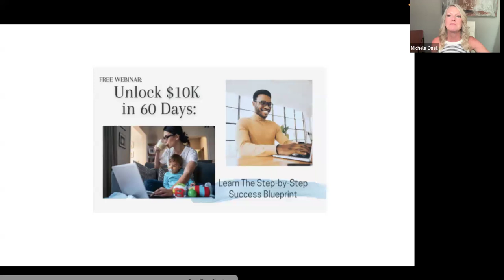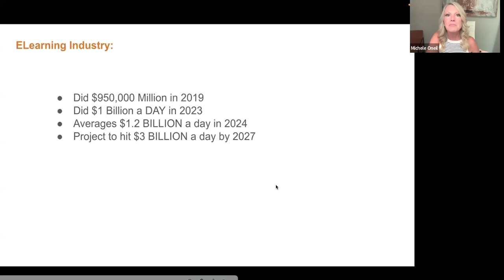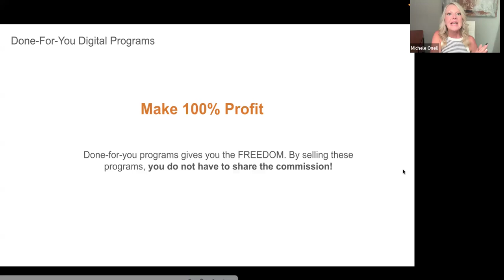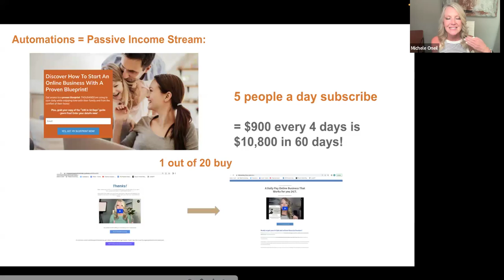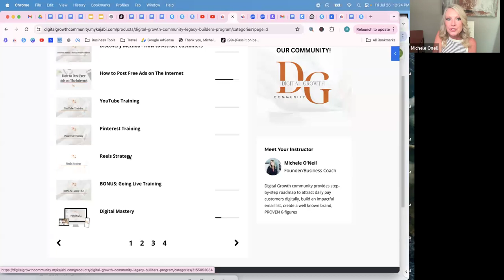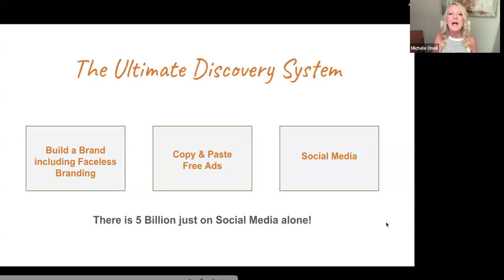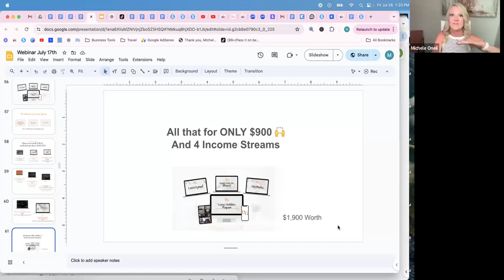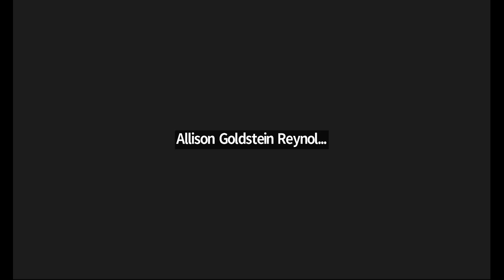Unlock $10K in 60 Days: Your Step -by-Step Success Sprint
Dive into our exclusive webinar replay, "Unlock $10K in 60 Days: Your Step-by-Step Success Sprint," where we reveal the secrets to rapidly boosting your income. Whether you're new to online business or looking to scale up, this session is packed with actionable strategies and insights that can catapult you towards financial freedom.

What You'll Learn:

Blueprint to $10K: Follow our detailed guide to generating $10,000 in just two months.

Effective Strategies: Discover proven tactics to maximize your earnings efficiently.

Real Examples: Gain insights from success stories who have achieved significant financial milestones using these methods.

Interactive Q&A: Get answers to common questions and hurdles directly from the experts.

Don't miss this opportunity to transform your approach to earning and hit your financial goals faster than ever. Perfect for entrepreneurs at any stage, this webinar will equip you with the tools you need to succeed.